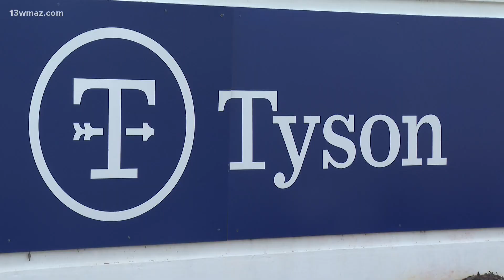Ammonia leak at Tyson Food plant sends employee to the hospital, OSHA investigating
The chemical is used in industrial refrigeration, but it also can pose an array of health risks too.

 13WMAZ News is the #1 station for news and weather in the Central Georgia area, serving people in Dublin, Macon, Milledgeville and Warner Robins.